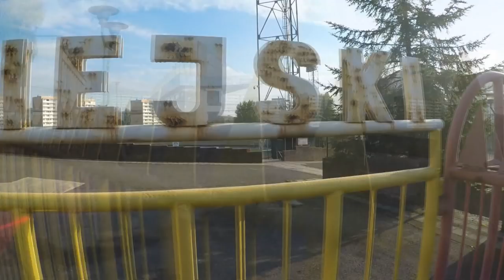Korzenie Kamila Glika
Dlaczego Kamil Glik zaczął grać w piłkę? Od jakiej pozycji zaczynał? Czy były z nim kłopoty wychowawcze? Materiał przygotował Maciej Klimek.